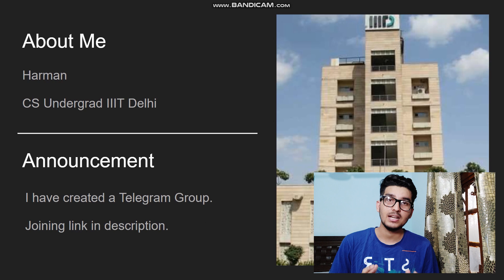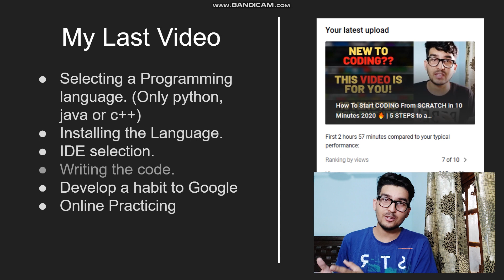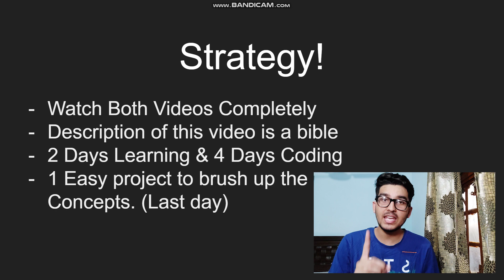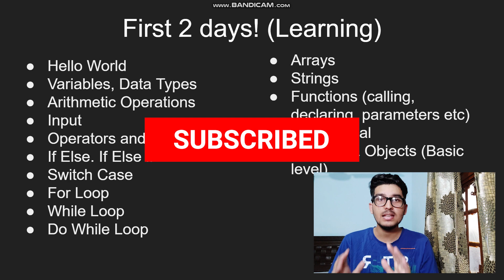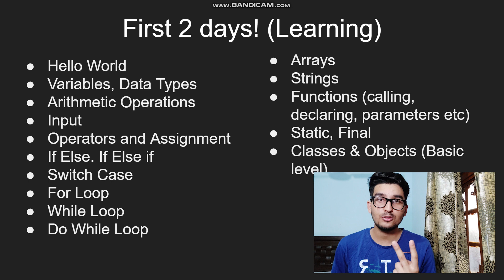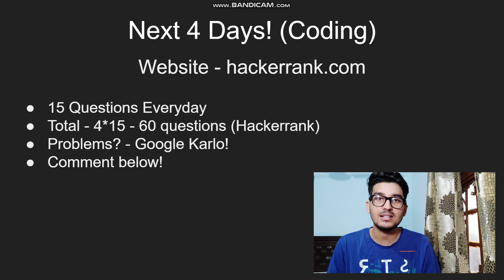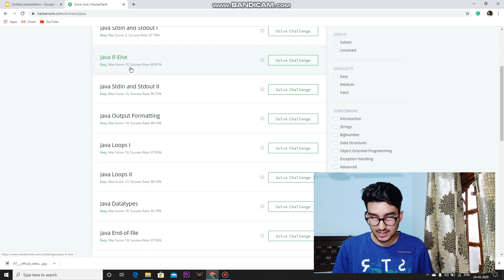[7 days] Learn a Programming Language During Corona Virus Lockdown | 7 Days Power Strategy 2020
Title - [7 days] Learn a Programming Language During Covid-19 Curfew | 7 Days Power Strategy | Being IIITian

Guys the channel name is changed to Being IIITian . Please Support!

About the topic - I was receiving a lot of questions about coding on my channel. In this video I have given you a roadmap by following which you can learn a programming language in just 7 days. This is a 7 days power strategy. Everything is explained in detail practically. PM Modi has declared a lockdown in India for 21 days, why not utilise these holidays to learn a new skill.

1. Videos to watch
2. Strategy
3. First 2 days (Learning)
4. Next 6 days (Coding)
5. Final project

Below I have given links for all the resources.

Rest you'll learn while coding

Projects - COMING SOON 🔥 (Not uploading because I want you guys to work on it first. Thanks

Equipment -
Boya Mic
Gorilla Pod
Editing Laptop
Hard Disk

Thank You So Much Guys for watching the Video Really You Are Amazing !! ,